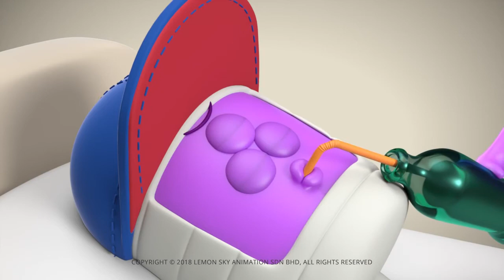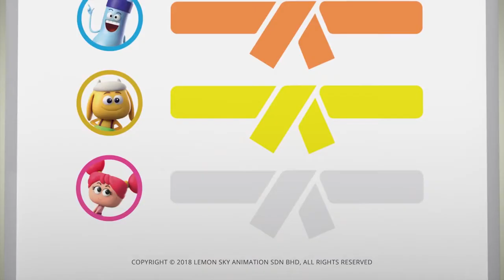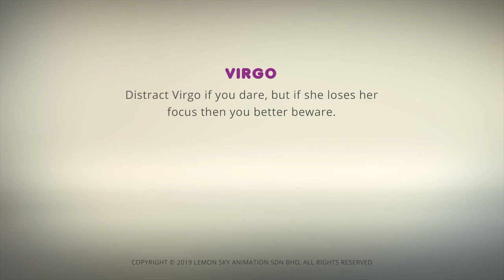AstroLOLogy Bullies Beware Chapter Past Time Fun Compilation Cartoons for Kids